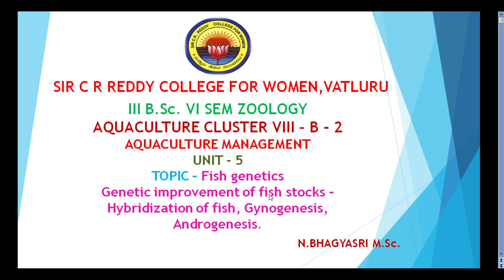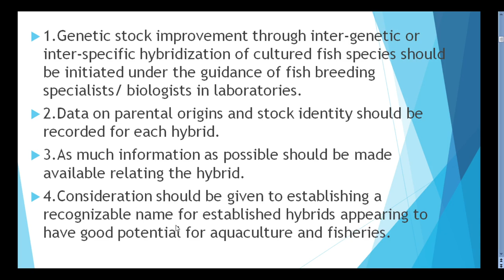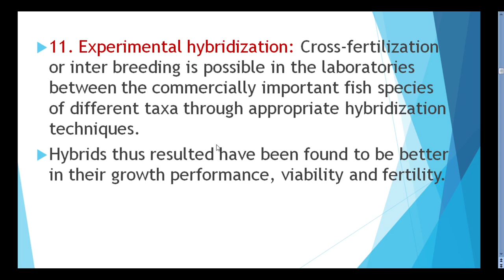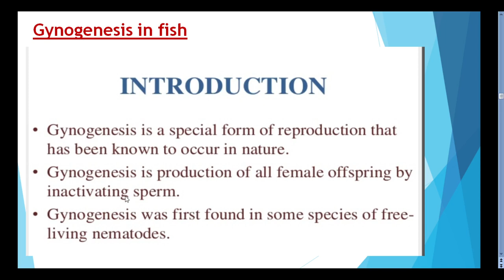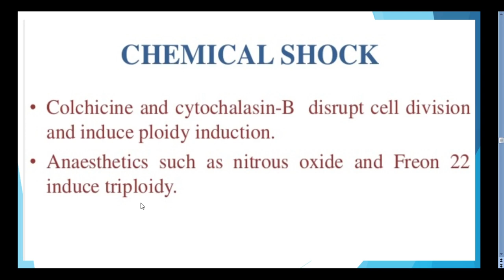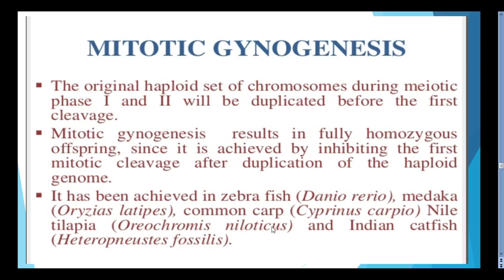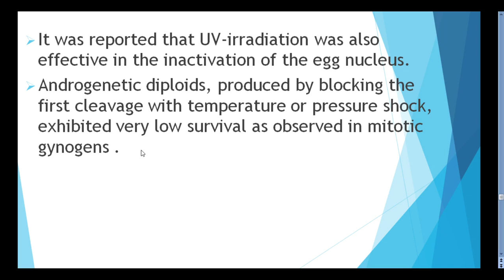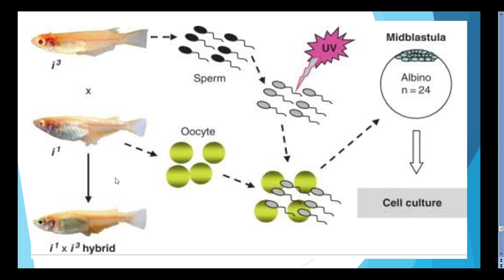20. BSc 3/6 - Aquaculture Management - U4 - Genetic Improvement of Fish Stocks-Hybridization of Fish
20. BSc 3/6 - Aquaculture Management - Unit 4 - Genetic Improvement of Fish Stocks-Hybridization of Fish, Gynogenesis, Androgenesis